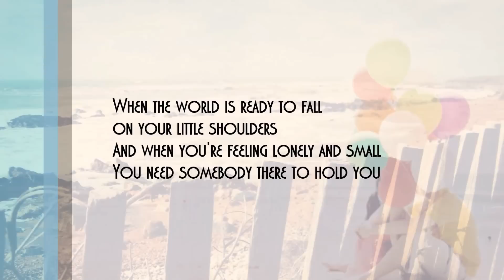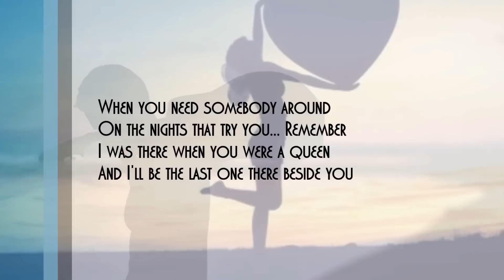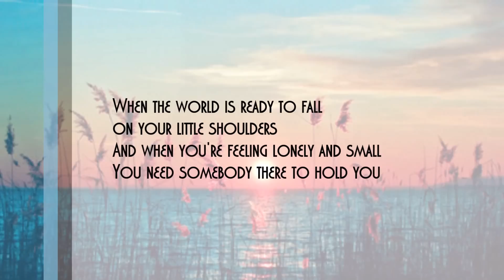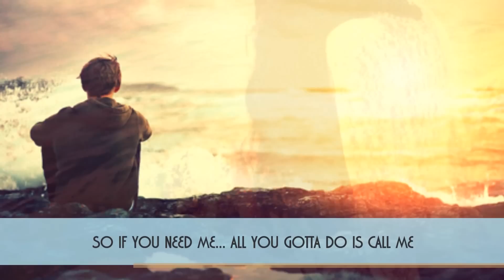You're Only Lonely Lyrics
You're Only Lonely - J.D. Souther Sound recording: SME